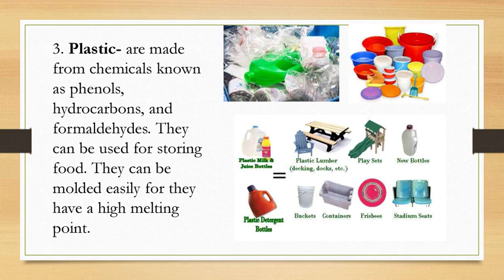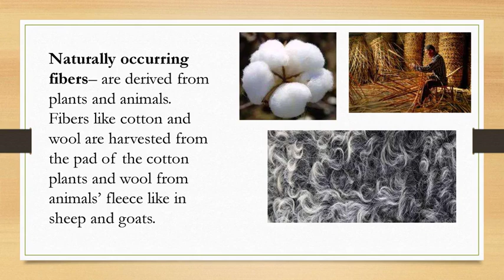Uses of Properties of materials MELCS Q1